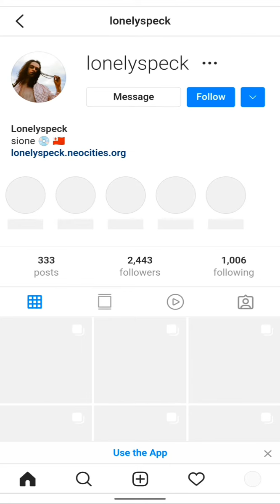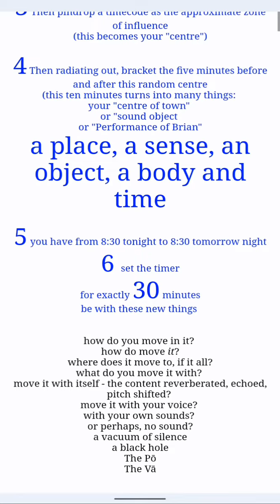auto-audience w Lonely Speck: an email performance